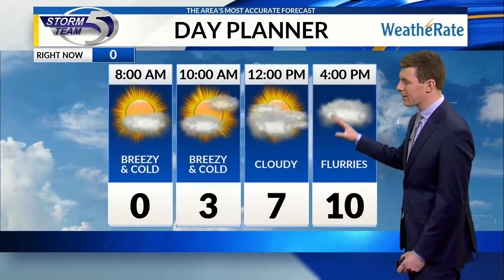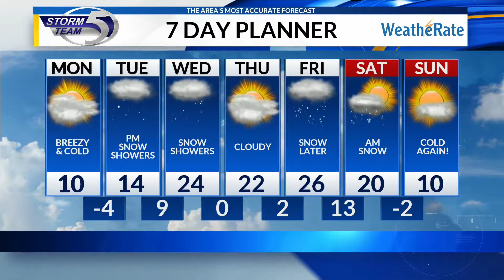Monday Morning Video Forecast 2/25